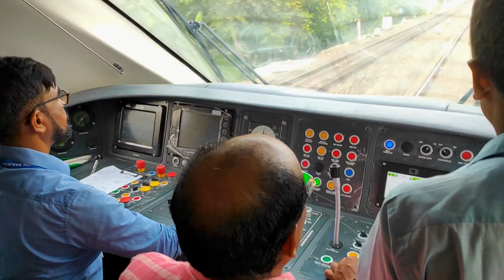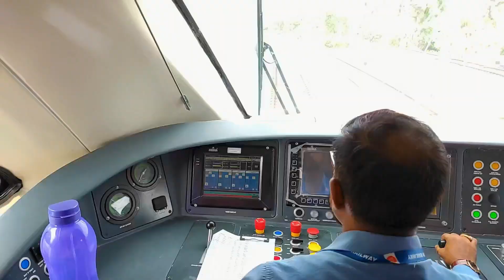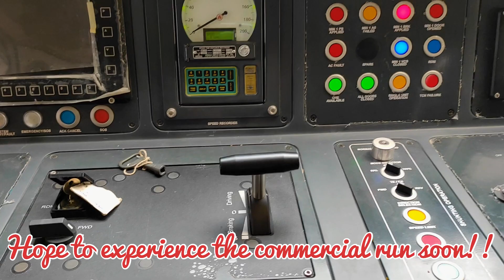HWH-PURI VANDE BHARAT 2nd Trial Run | View from Locomotive CockPit | Inside Hwh-Puri Vande Bharat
Kolkata Diaries : HWH-PURI VANDE BHARAT 2nd Trial Run
VLOG #45 - Welcome Back Friends !! This is a mini VLOG capturing the Hwh-Puri Vande Bharat Express 2nd Trial Run. We were fortunate to be onboard the
Vande Bharat express that too in Locomotive Engine Cockpit during the trial run. Enjoy the glimpse :)